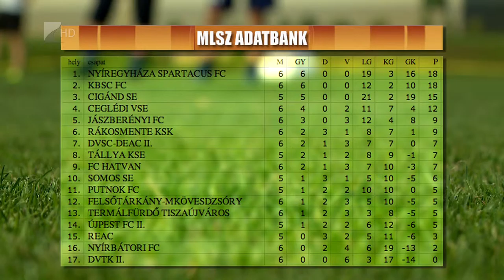Továbbra is hibátlanul - Kölcsey Tv